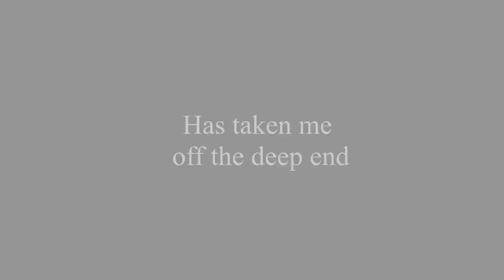Dark Souls II- The Curse of the Undead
Hey guys, little video I made. I've been getting a tad bored just running around and PvPing so I thought I would try and make Dark Souls II a little more. interactive and gritty. Mysterious and creepy at the same time. Hope you guys enjoy it! Like and sub if you want me to keep going with it. Thanks!